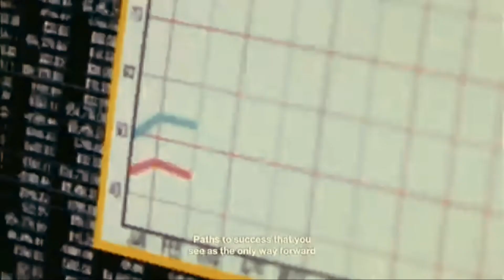Oneplus Nord | Final Specifications and Price(Hindi)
Hi, All Once again welcome to Digital Gyan Channel I am your friend Vinod and Friends today we are going to talk about the most awaited smartphone which is Onplus Nord.

we will discuss the specifications and price of the device

Oneplus Nord | Specifications | Price |  leaked